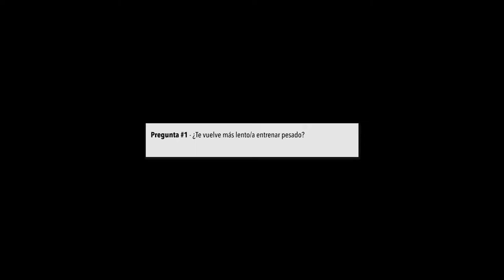¿Es peligroso entrenar pesado? | Mitos & Rtas Fitness #9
¿Es peligroso entrenar pesado? ¿Nos vuelve lentos? Hoy cubrimos esas dos preguntas en este nuevo episodio de Mitos & Respuestas del Fitness!